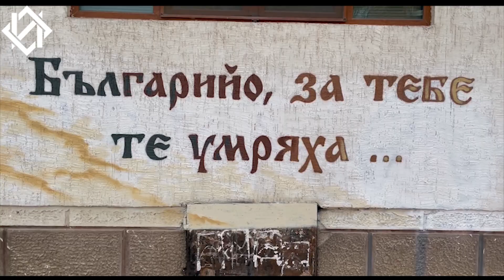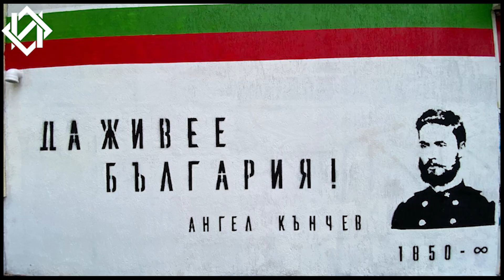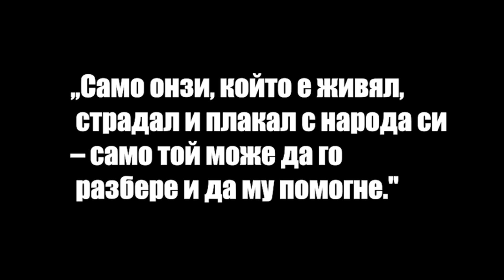Шипченската епопея + Бонус Видео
Искаме да благодарим на всички включили се в поредната кампания за създаването на нещо красиво - без вас това нямаше да бъде възможно. Благодарим и на Стройрент за безвъзмездно предоставеното скеле, с което работата беше неимоверно улеснена, надяваме се и за в бъдеще да си сътрудничим за подобни проекти, а вие не се колебайте да ги потърсите при нужда.

Очаквайте графита на един славен български генерал съвсем скоро!